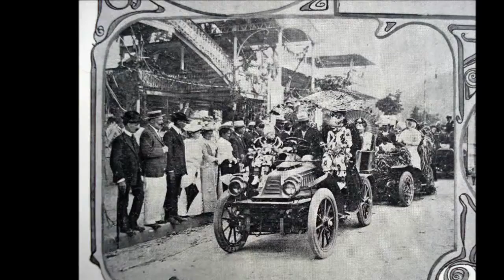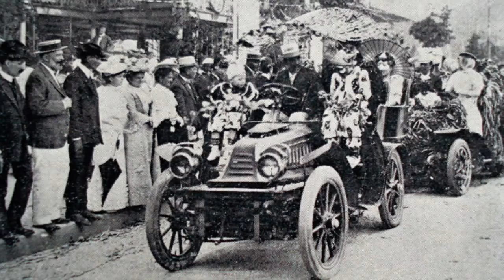ANTIGO E BUCÓLICO CARNAVAL DO BRASIL EM PRETO E BRANCO.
O carnaval chegou ao Brasil em meados do século XVII, influenciado pelas festas carnavalescas que aconteciam na Europa. Em países como a França, o carnaval acontecia em forma de desfiles urbanos, ou seja, os carnavalescos usavam máscaras e fantasias.
Embora de origem europeia, muitos personagens foram incorporados ao carnaval brasileiro, como, por exemplo, Rei momo, pierrô, colombina, etc.
Os primeiros blocos carnavalescos, cordões e os famosos cortejos de automóveis (corsos) surgiram nessa época, mas tornaram-se mais populares no começo do século XX. As pessoas decoravam seus carros, fantasiavam-se e, em grupos, desfilavam pelas ruas das cidades, dando origem aos carros alegóricos.
O carnaval tornou-se cada vez mais popular no século XX, e teve um crescimento considerável neste período, que ocorreu em virtude das marchinhas carnavalescas (músicas que faziam o carnaval mais animado).
A primeira escola de samba foi criada no dia 12 de agosto de 1928, no Rio de Janeiro, e chamava-se "Deixa Falar".
Anos depois, a escola mudou seu nome para Estácio de Sá. A partir deste momento o carnaval de rua começou a ganhar um novo formato. Com isso, no Rio de Janeiro e São Paulo, começaram a surgir novas escolas de samba. Organizadas em Ligas de Escolas de Samba, iniciaram os primeiros campeonatos para constatar qual escola de samba era a mais bela e animada.
A Região Nordeste permaneceu com as tradições originais do carnaval de rua como, por exemplo, Recife. Já na Bahia, o carnaval de rua conta com a participação dos trios elétricos, embalados por músicas dançantes, em especial pelo axé.

Nota: A gerência do Ecad esclarece que a Lei dos Direitos Autorais determina o pagamento aos seus criadores, no caso de qualquer execução pública da música, mesmo as mais antigas, como é o caso de grande parte das marchinhas de carnaval. Isso deve acontecer mesmo que seus autores já tenham falecido